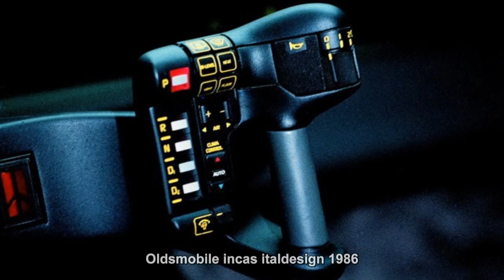#956. Oldsmobile incas italdesign 1986 (Prototype Car)